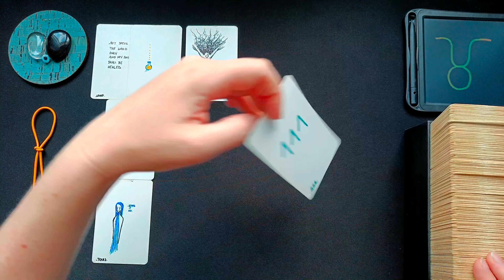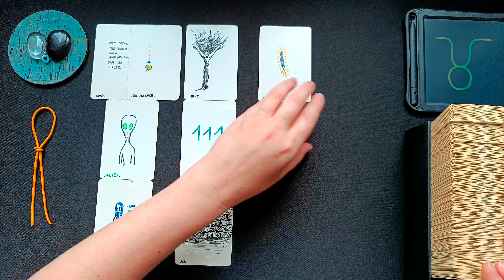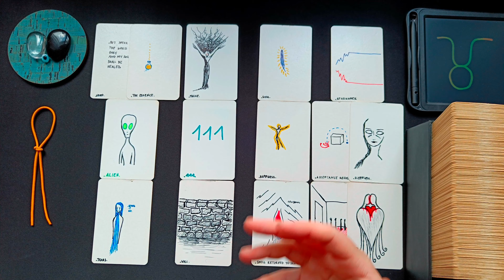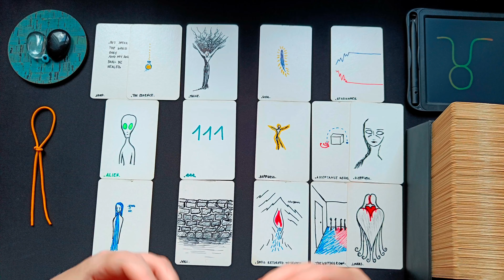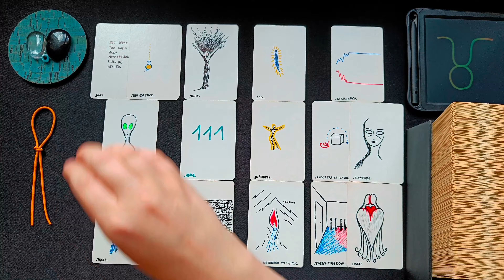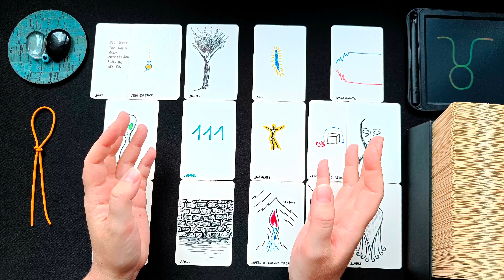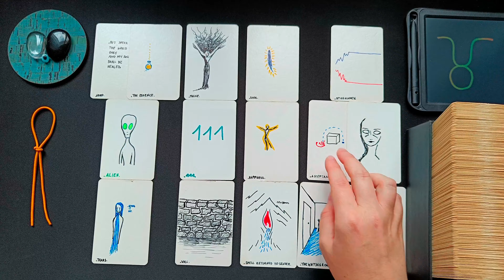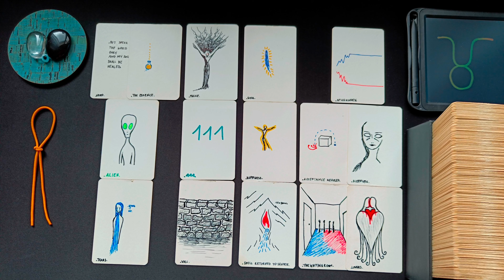STIER ♉👁️‍🗨️ • 111! Gerechtigkeit! Ein Fluch wird umgekehrt. Eine wichtige Entscheidung! • 🧿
ͽ Intuitive Kartenlegung für STIER ♉ in

00:00 • Intro & Erläuterung
01:19 • DIREKT ZUR LEGUNG • Darum geht es JETZT
05:32 • BLOCKADEN • Welche Blockaden, welche Hürden zeigen sich in den Karten?
12:18 • LÖSUNGSIMPULSE • Welche Anregungen hat das Universum um die Situation zu verbessern?
20:00 • TENDENZ • Wie sind die Aussichten? Welche Tendenzen zeigen sich?
26:30 • Abschlussritual Blockadenlösung

••• Schedule ••• •  •   •
Montag: ERDZEICHEN ••• Steinbock • Stier • Jungfrau •
Dienstag: LUFTZEICHEN ••• Wassermann • Zwillinge • Waage •
Mittwoch: WASSERZEICHEN ••• Fische • Krebs • Skorpion •
Donnerstag: FEUERZEICHEN ••• Widder • Löwe • Schütze •
Freitag • Samstag: Spontane Impulse
Sonntag: Special Vibe